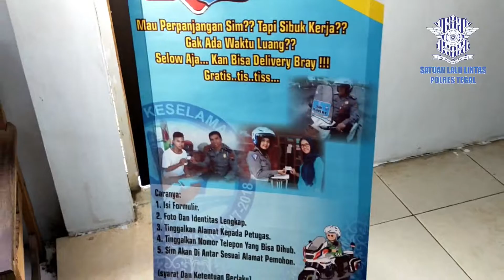SIM DELIVERY Polres Tegal